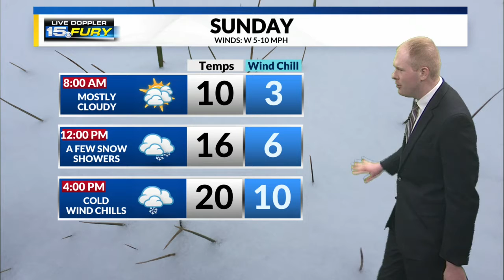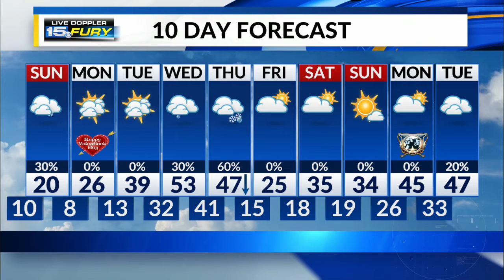Saturday Night Forecast Update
We continue to track lake effect snow showers and cold temperatures.